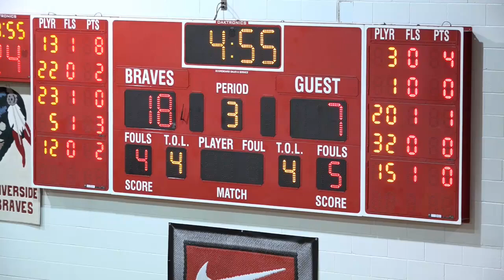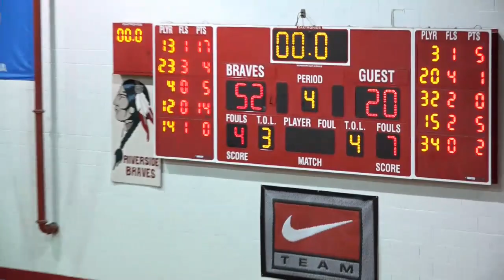19-20 Lady Brave JV vs Harding Prep JV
2019-20 Riverside Basketball